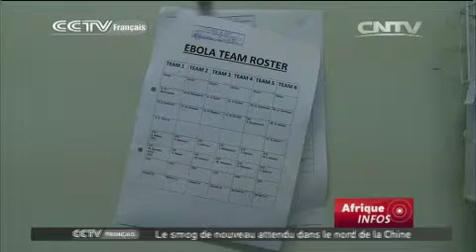La crainte du virus Ebola provoque des annulations dans le secteur touristique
La simple peur du virus Ebola affecte également les économies des pays concernées, même lorsque ceux-ci sont loin de l'épicentre de l'épidémie, en Afrique de l'Ouest. Dernière victime en date, pour à l'autre bout du continent, l'industrie du tourisme du Zimbabwe. Suite à la circulation de rapports dénonçant l'incapacité supposée du pays à faire face au virus - ce dont se défend Harare -, de partenariats ont été annulés et des voyageurs et repoussé ou annulé leurs visites, causant une perte de près de 6 millions de dollars (4,7 millions d'euros).